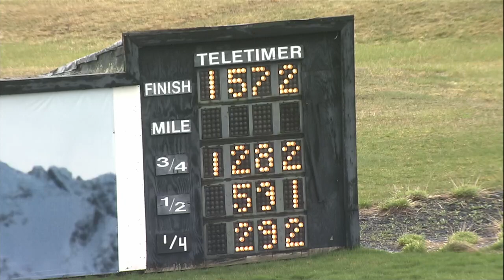PD Qualifiers 04 03 24 Race 12